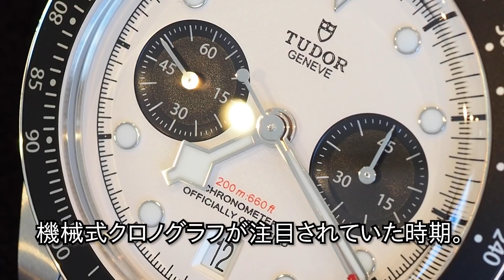大人気のパンダ文字盤！チューダー ブラックベイクロノ 79360N-002 ホワイト/ブラック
◆前回の動画
男らしくてカッコいい！【スポーツ vs ミリタリー】価格帯別おすすめ腕時計10選

【自分へのご褒美】30代昇進祝いの高級時計。職場で使える６本。一人でニヤニヤできる。

快進撃を続けるチューダーの最新作ブラックベイクロノ（パンダ文字盤）実機レビューです。
端正な顔立ちとタフなスペックが魅力のスポーツクロノグラフ。
今大注目の人気モデル！

0:00 オープニングトーク
1:18 機能
2:41 外装とデザイン

モデル：ブラックベイクロノ
型番： 79360N-002
製造年：2021年〜
ケース＆ベルト素材：ステンレススチール
ケースサイズ：41mm径14.4mm厚
新品時重量：-
風防：サファイアクリスタル
防水性能：200m
ムーブメント：cal.MT5813
ベゼルタイプ：タキメーターベゼル
パワーリザーブ：70h
インデックス：ドット

▼関連動画
チューダー ブラックベイクロノ 兄貴分デイトナと築き上げたヒットへの道

▼2ndチャンネルもぜひ！

▼サイトを運営しています！
ウォッチ買取応援団 - お店で売る前に -